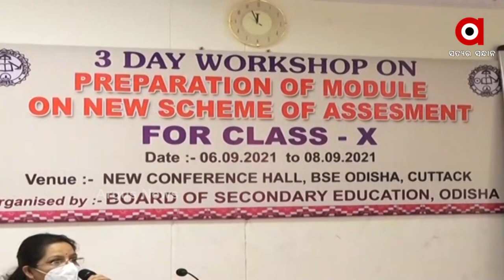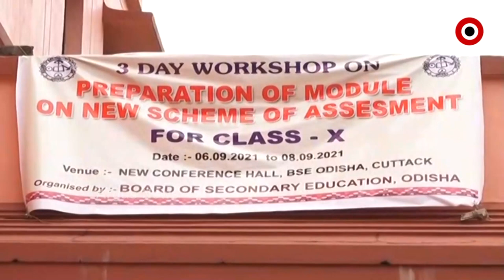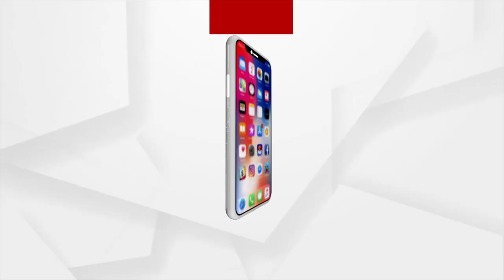A New Framework for Matriculation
This year, for the first time, the 10th Class Formative Assessment exam will be held. Ninety Six teachers from all districts of the state are being trained at the board office before the exam.